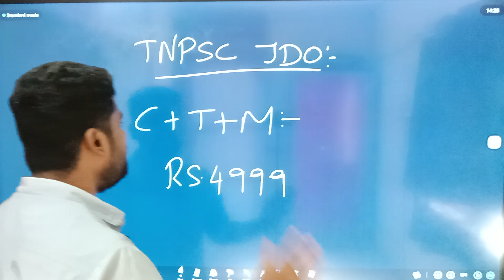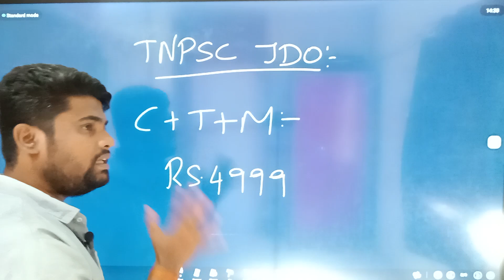JDO EXAM மிக குறைந்த விலையில் VERA LEVEL OFFER | TNPSC JDO 2024 | MATERIAL | TEST BATCH